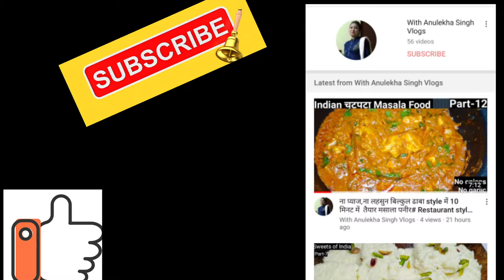ना चीनी,ना मैदा# घर की तीन चीजो से बनाये बिल्कुल खस्ता और कुरकुरे खुरमेWith Anulekha Singh# gudpare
aj mane banaya h gud, Suki,  or ate gudpare jo Bahut kurkure or softy h

Chatpata food masala

Beauty of India

For YouTuber and unboxing

भारतीय आस्था

Kid zone